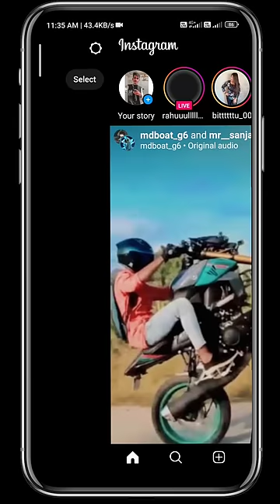Instagram Stories Stutus | Insta Story Editing